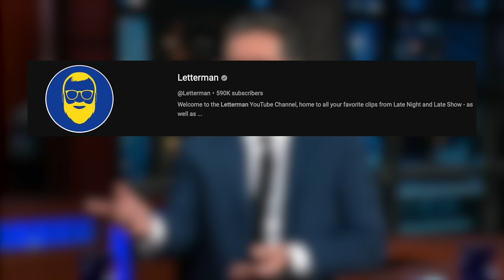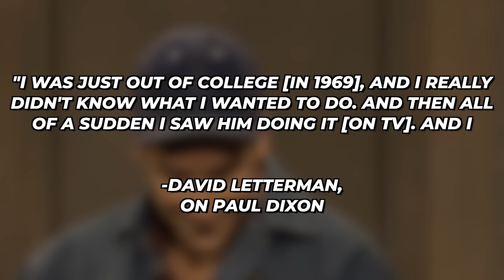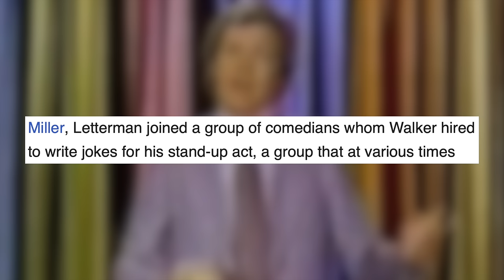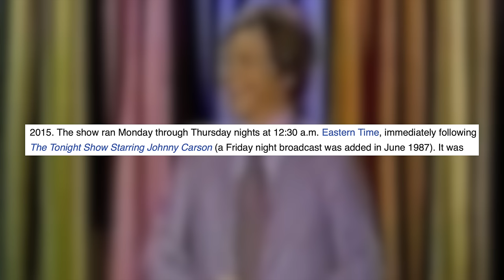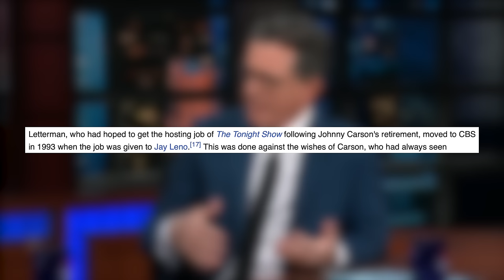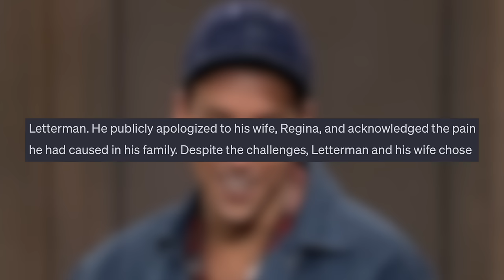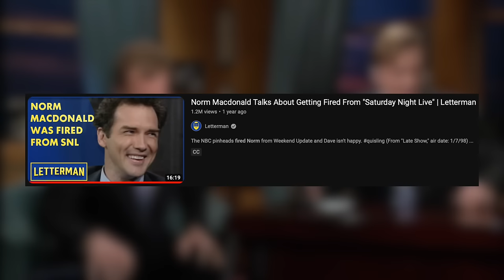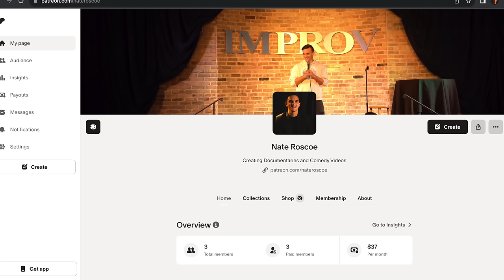The Comedian That Changed Television FOREVER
David Letterman is a gift to Late Night Television and Comedy as a whole. He's certainly one of my favorite late night talk show hosts next to Conan O'Brien and Johnny Carson of course. Craig Ferguson is also an honorable mention, but to me David Letterman was the Prince of Late Night television when johnny Carson was the king. When he retired from late Night TV he left a massive void to fill because of the truly remarkable comedic talent and humorist he was. He didn't get the Tonight Show and lost it to Jay Leno, but this never stopped Jay from saying nothing short of extraordinary things about Dave. Norm Macdonald considered Dave to be the greatest Late Night host to ever live, and that certainly says something because Norm did not give compliments like that often. If you guys enjoyed the content please make sure to like the video, comment your favorite part, subscribe to the channel, and turn on post notifications to see more future content like this. I love you guys.
Content of this Video:
0:00 - Introduction
2:02 - Early Life and Career
25:25 - Late Night With David Letterman
34:54 - Late Show With David Letterman
41:58 - David Letterman's Scandal
45:30 - Favorite Letterman Moments & Guests
54:53 - Letterman's Impact On Late Night Television
58:04 - Closing Remarks